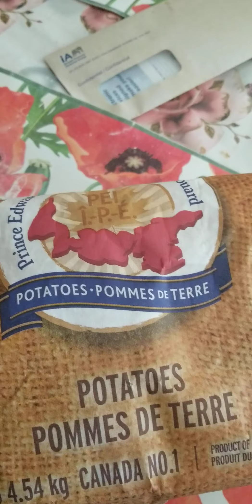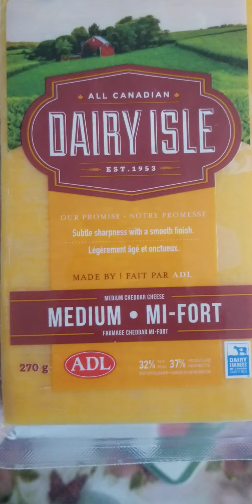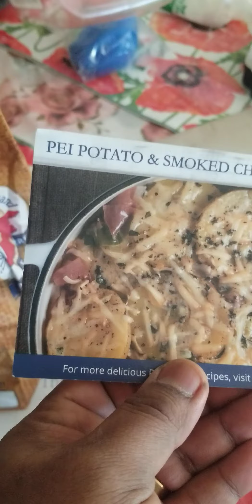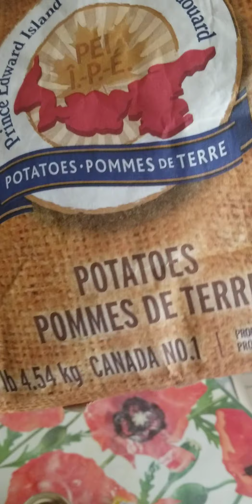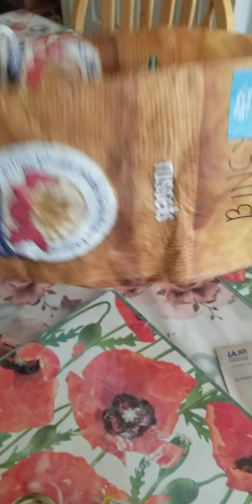June 13, 2020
Gift To FrontLine Workers From Prince Edward Island (PEI)